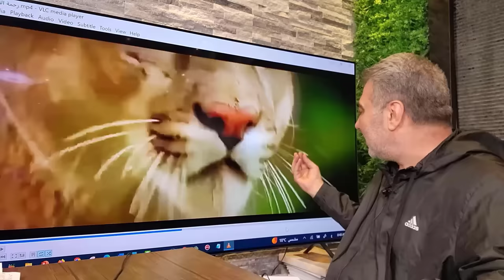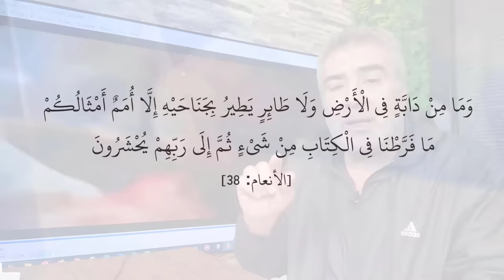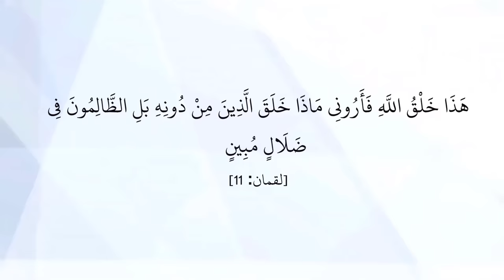مشهد مؤثر لرحمة الام بابنها... الدب الصغير يتحدى الأسد المفترس